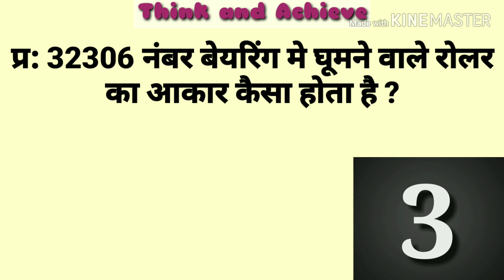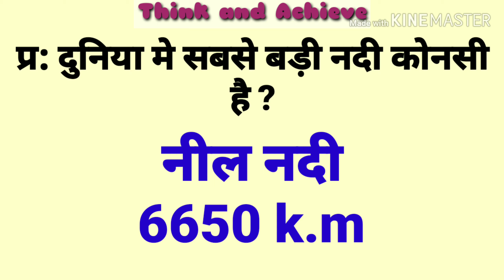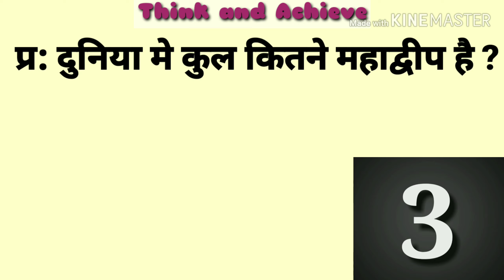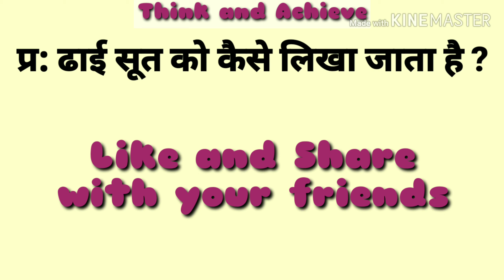Mechanical GK Questions | ढाई सूत को कैसे लिखा जाता है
General Knowledge Questions Answers for Your Competitive Exam Please Prepare